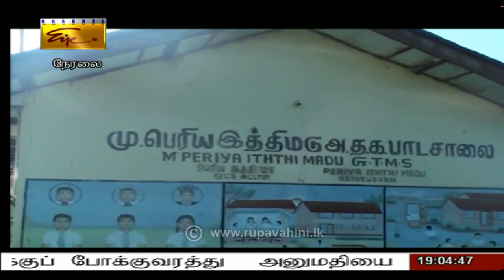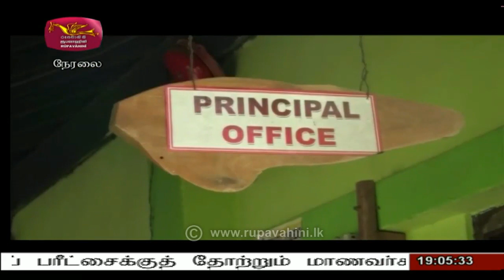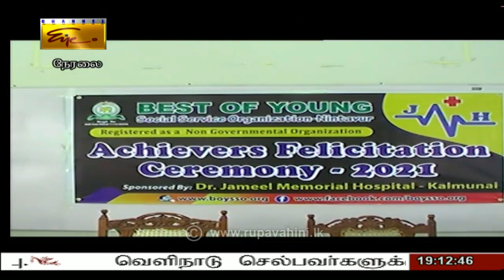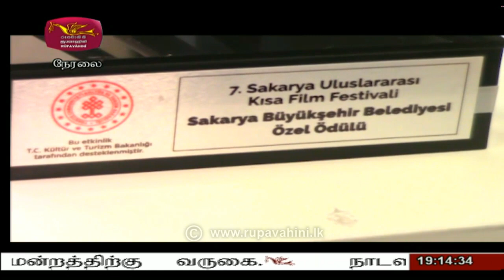2021-10-21 | Nethra TV Tamil News 7.00 pm